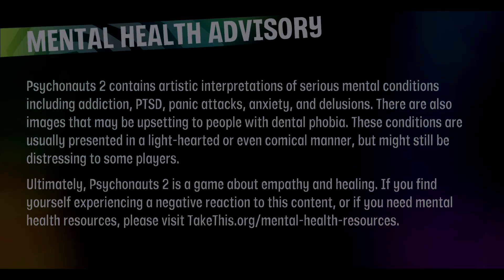Stitch Plays Psychonauts 2 Part 9